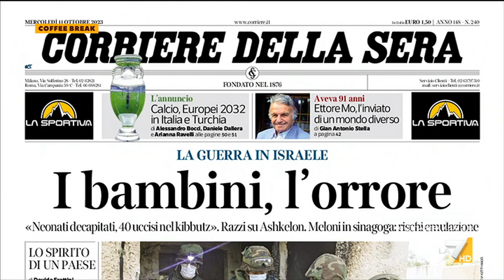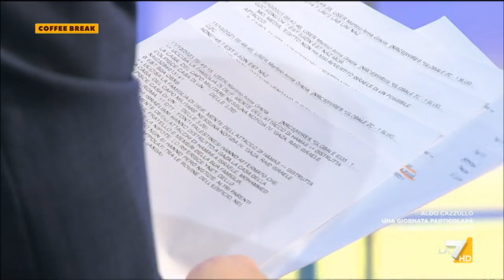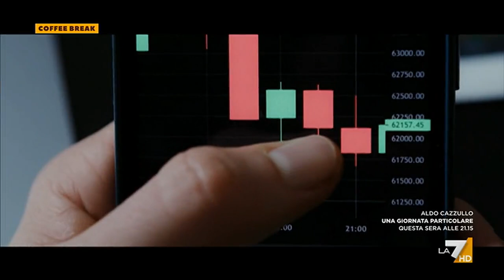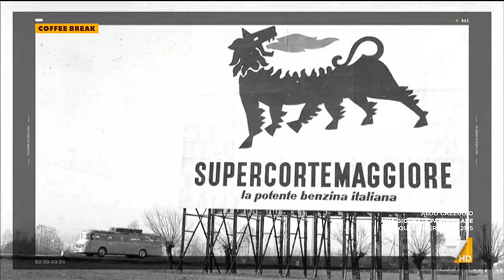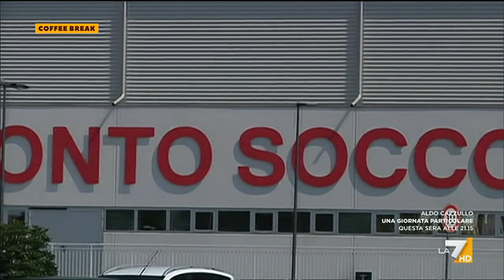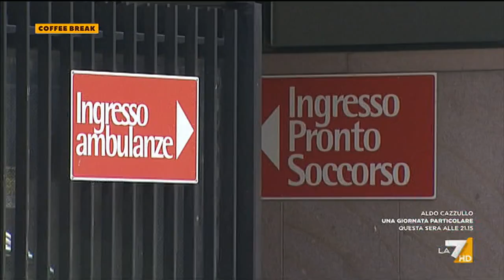Coffee Break 11/10/2023